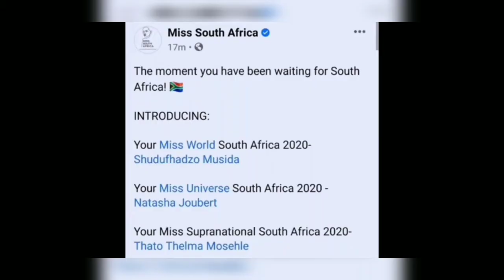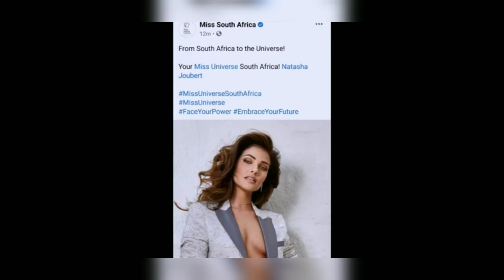SOUTH AFRICA MISS UNIVERSE 2020 REPRESENTATIVE || NATASHA JOUBERT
South Africa Representative for Miss Universe 2020

SHARE AND
@Mairen Cervantes Vlog

Lifestyle,makeup tutorial,plants,foods,travel,Vlogs and everything